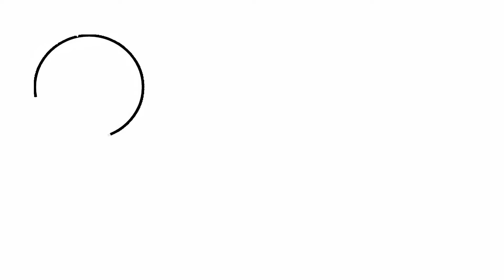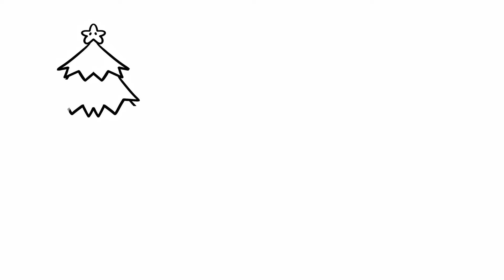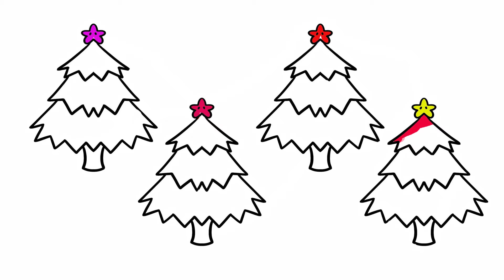How to Draw Emoji Faces for Kids - Emoji Face Coloring Page Learn Colors for Children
How to Draw Tank And Emoji, Pine Tree, Girl And Boy,Eggplant